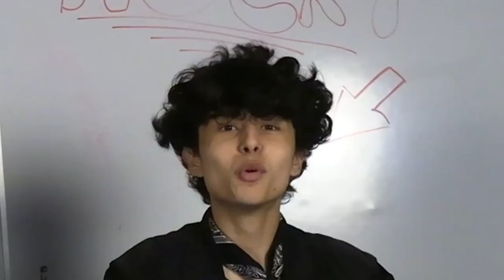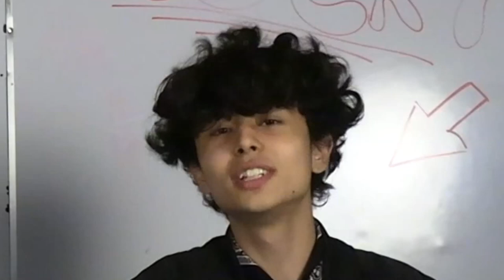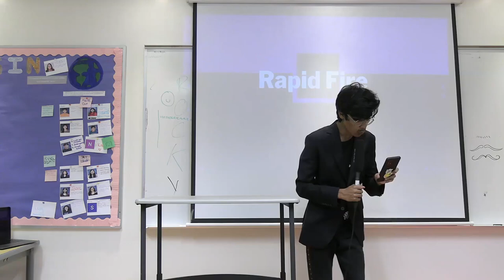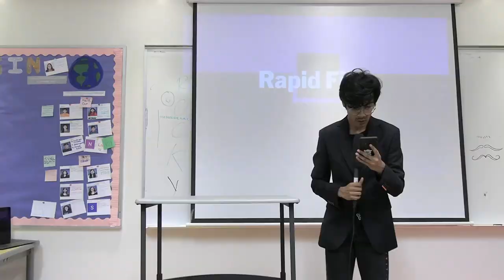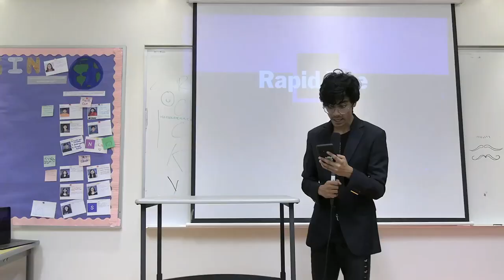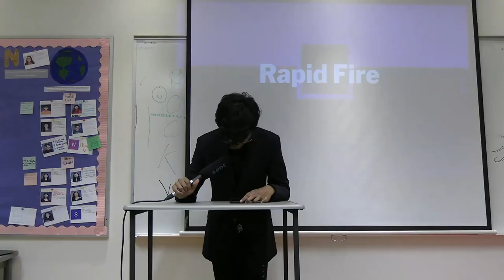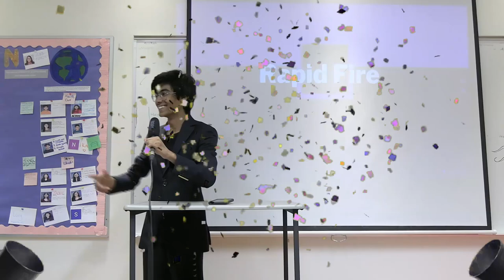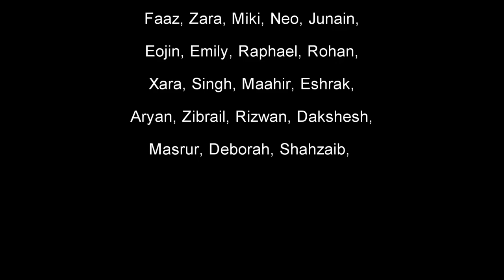“GUITAR GOD” | Weekly Roar | December 8th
WE ARE OFFICIALLY BACK IN BUSINESS!. This Week, We Have Some Exciting Segments!

Thanks,
The Weekly Roar Team